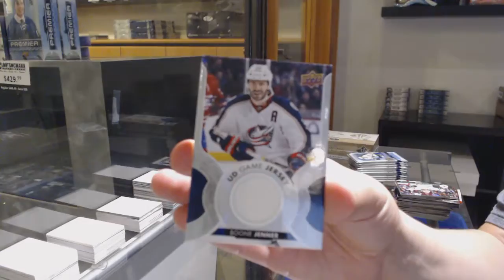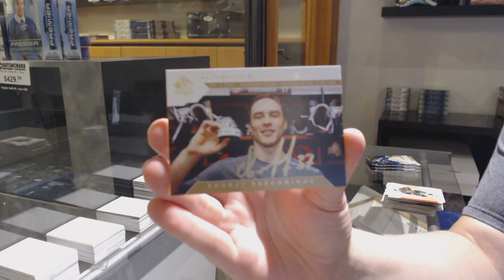EightFeetDown's 17-18 UD Series 1 Retail & 18-19 UD SPA Hockey Box Break